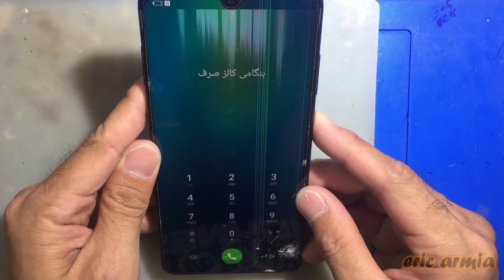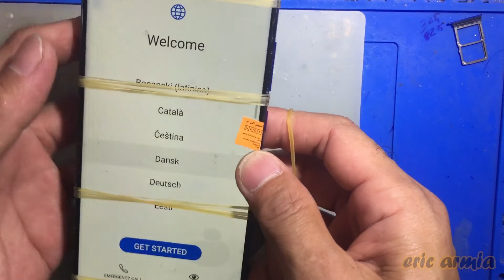HUAWEI MATE 20 (HMA-L29) LCD SCREEN REPLACEMENT